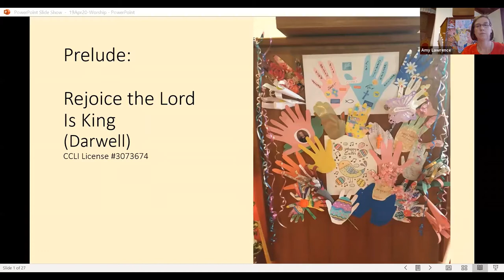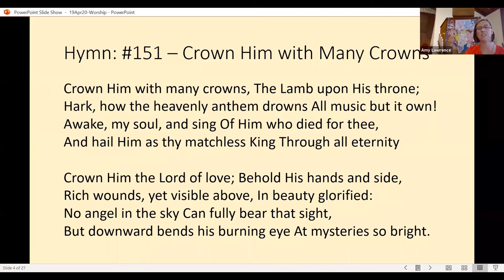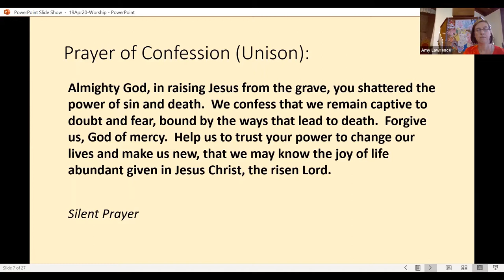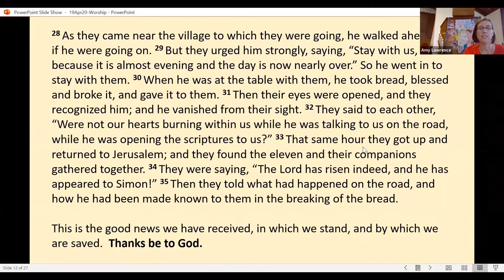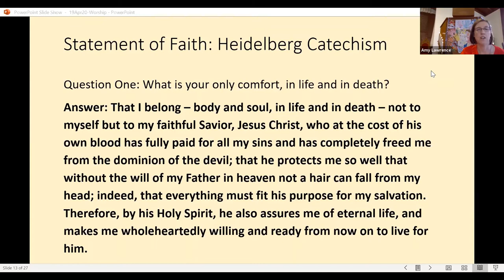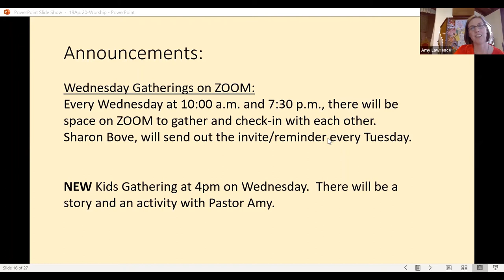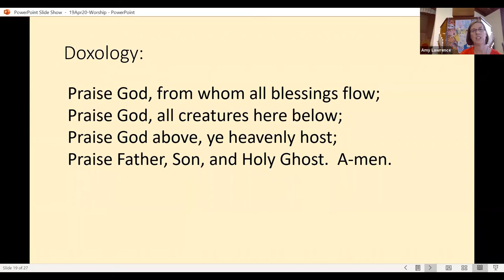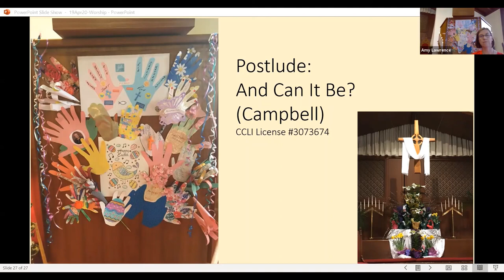We Had Hoped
Sunday Worship - First Presbyterian Church of Sussex, NJ
Sermon: "We Had Hoped" - Luke 24:13-35